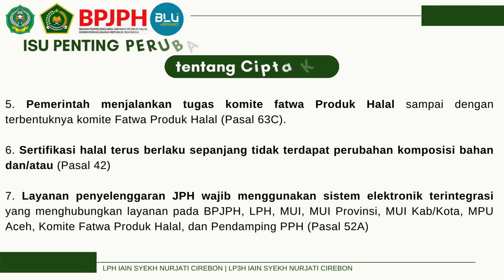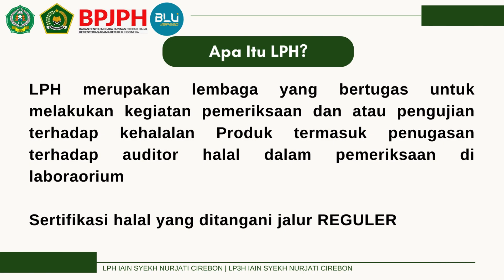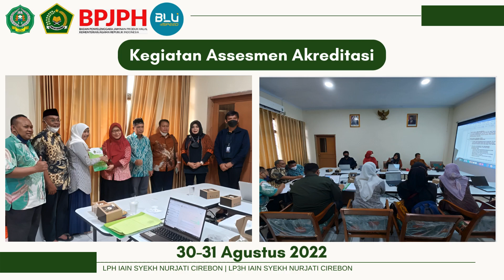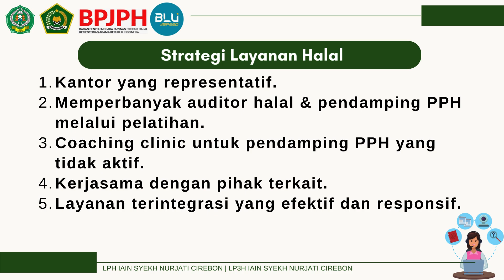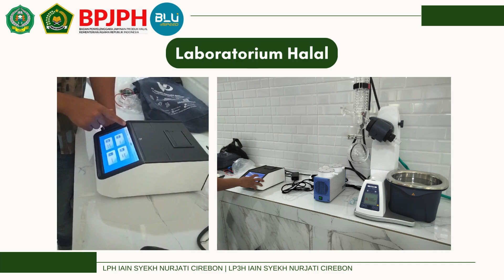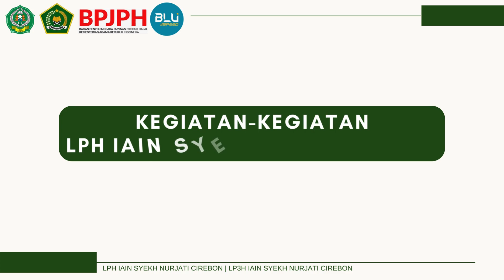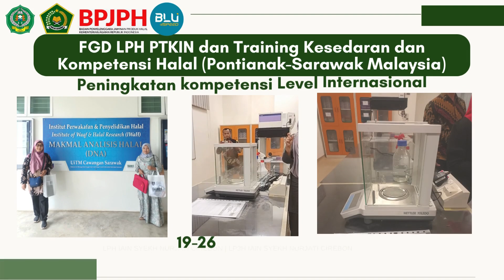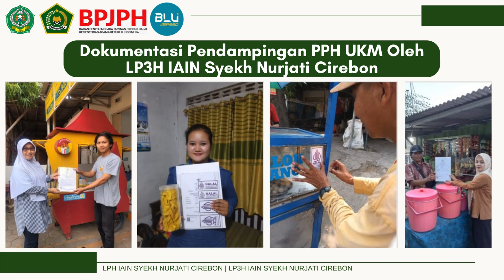VIDEO PROFILE LEMBAGA PEMERIKSA HALAL IAIN CIREBON